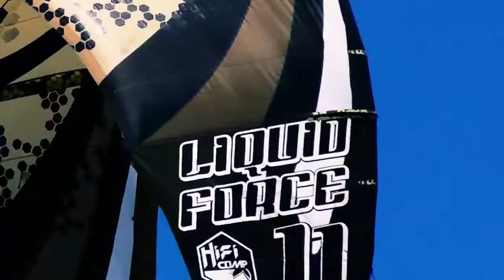Профайл Сергея Бельмесова: июль 2011, Египет